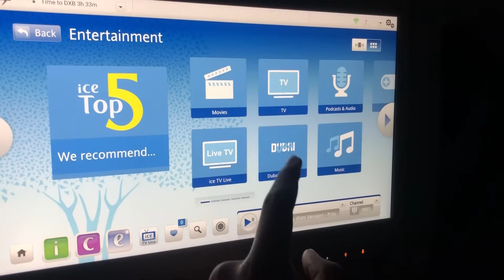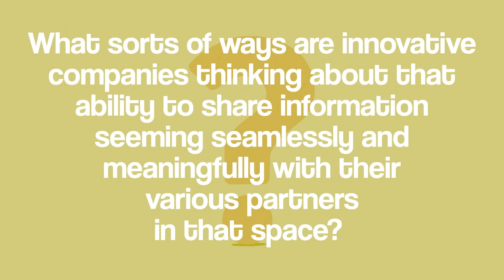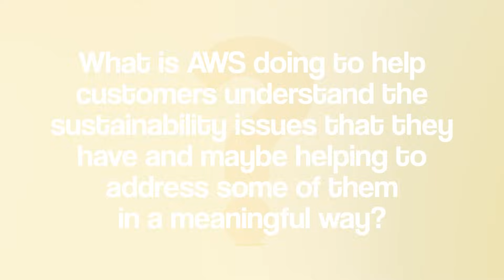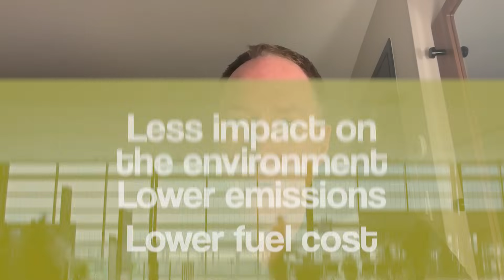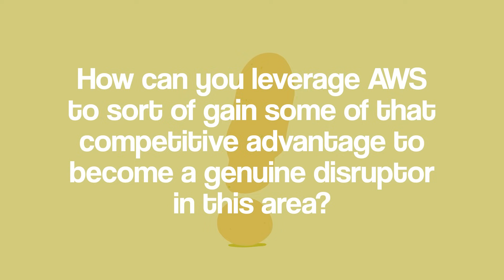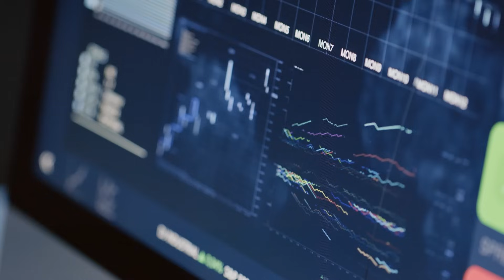Part 3 - What’s Next for Aerospace? Inside the Cloud-Powered Future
Where is aerospace heading — and what technologies will shape the next decade?

In Part 3 of our conversation, Tim Murnin (AWS Aerospace Lead) joins John McFall to unpack what’s next for aerospace operations, supply chains, and sustainability. From predictive maintenance to connected aircraft and digital twins, we explore the cloud-first future of flight — and what it means for every tier of the industry.

This final instalment connects the dots between innovation, impact, and what leaders need to act on today.

🔍 Topics covered:

The rise of predictive maintenance and data-led MRO
Connected aircraft and real-time operations
Building sustainable supply chains with cloud tech
Cybersecurity and autonomy in aviation
How AWS is enabling future-ready aerospace